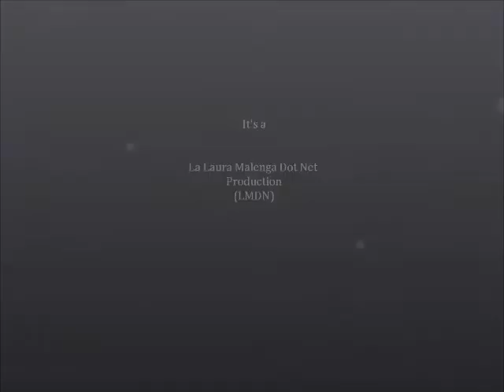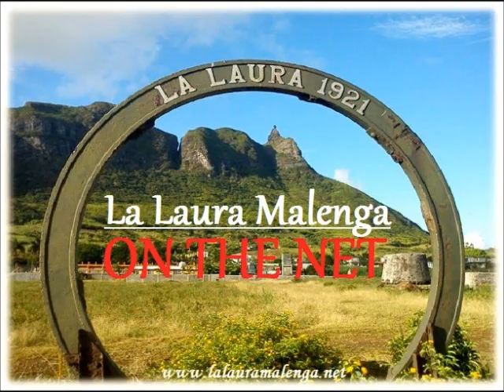LM Gurukul Cultural Programme at L'Avenir Shivam Mandir 01112013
La Laura Malenga Gurukul Students performing at L'Avenir Shivam Mandir